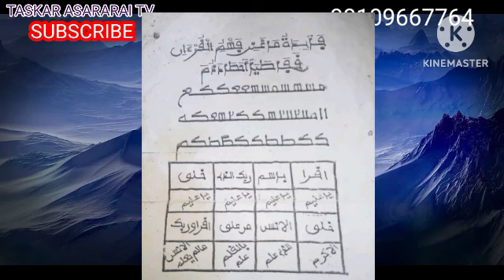Sirrin Tilawar kowane irin Ilimi Mujarrabun